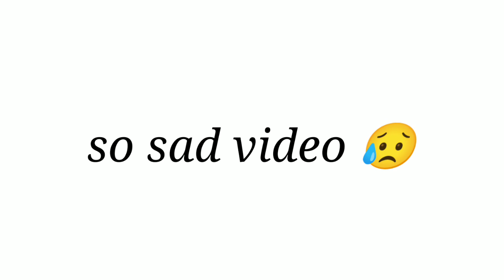दुश्मन को मिल गई हमारी लोकेशन 😭 अब मार देंगे दुश्मन 😥 sad life 😔 love couple ❤️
Chinku Poswal vlogs

मेरी यूट्यूब फैमिली आपका प्यार और सपोर्ट हमेशा ऐसे ही बना रहना चाहिए 🙏🙏❤️

Love story
Real Love story
Love status
Sunil gudiya
Mithun kajal
Nandini
Mampi.rahul
Vijay riya vlogs
Vijay riya
Couple kiss
Sweet couple
Couple vlog
Funny couple
Cute couple
Couple vlogger
Couple video
Vlog
New vlog video
Vlog video
Daily vlogger
Daily vlogs India
Daily vlogs
Hindi vlogs
Jharkhand vlog
Jamshedpur vlog
Village vlog
Village food
Village life style
Indian village
Village cooking

Description
देव उठनी सोंग मनराज दिवाना सिंगर शंकर बिधुडी
Do Dil Hota Sina M Manraj Deewana
lovestatus Zakhm,Zehal-E-Maskeen,Sochtey Aur Jaagtey,Khulee Jo Aankh,Ghulam Ali